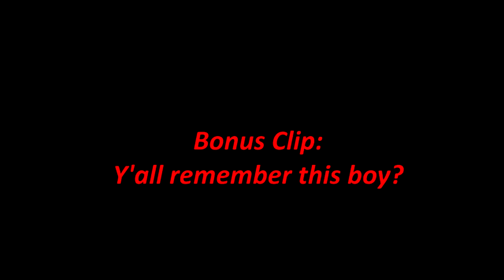Diabla, Big Dragon, Hustle man I Beyond Scared Straight I Toughest & Scariest Inmates Compilation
beyond scared straight i was waiting for you at the door,
beyond scared straight inmates,
beyond scared straight inmate pushes girl,
beyond scared straight isaiah,
beyond scared straight intro,
beyond scared straight i just screwed up my life,